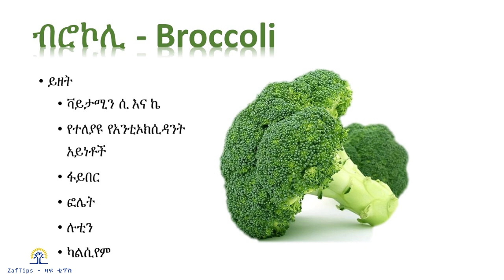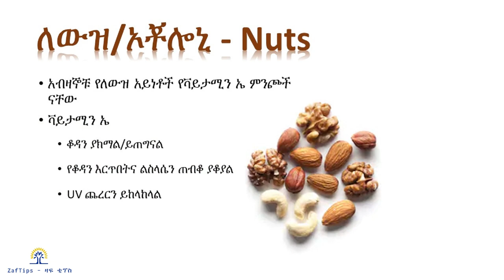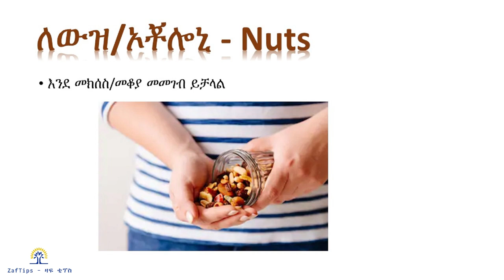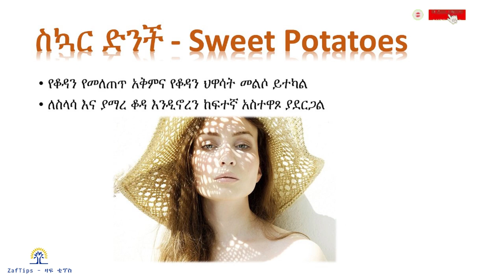ምርጥ 6 እርጅናን የሚከላከሉ ምግቦች - Top 6 Anti-Aging Foods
ይህ ቪዲዮ ምርጥ 6 እርጅናን የሚከላከሉ ምግቦችን ያሳያል
This video shows top 6 Anti-Aging Foods